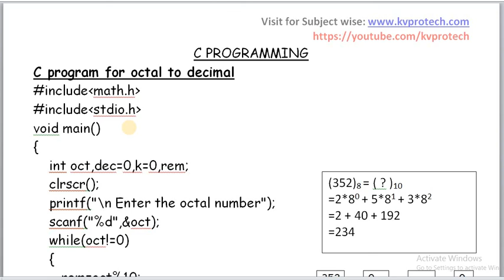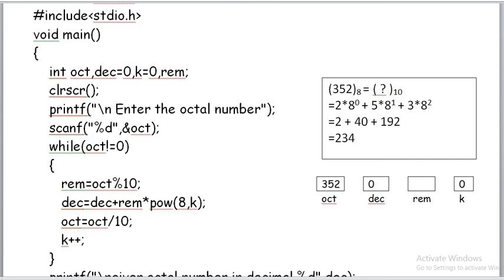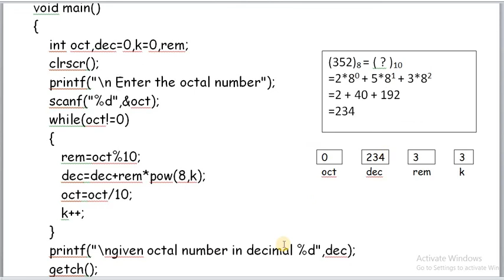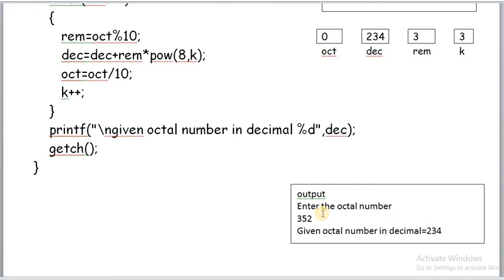C PROGRAM TO CONVERT OCTAL TO DECIMAL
EXPLANATION OF C PROGRAM FOR TO CONVERT GIVEN OCTAL NUMBER TO DECIMAL NUMBER